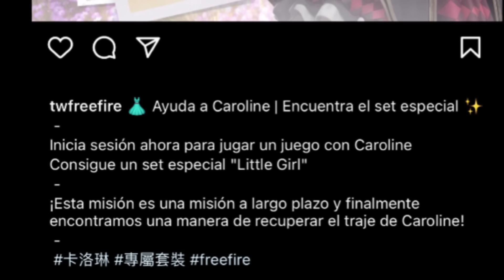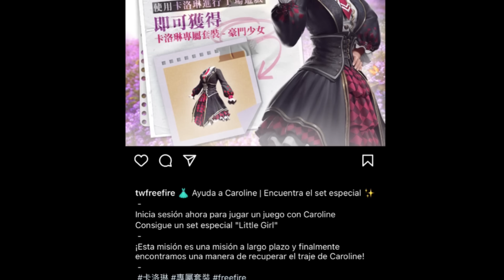LLEGA EL EVENTO DE LA SOLUCION SKIN BUG y SKIN CAROLINE GRATIS en FREE FIRE LATAM 👻 *skin bug*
llega evento de skin bug y solucion aspecto caroline gratis en ff latam 😳